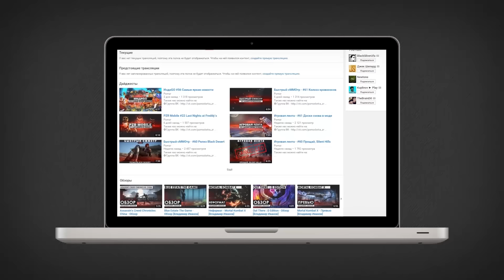Enter the Matrix [2] - БЕГАЕМ В АЭРОПОРТУ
▼ !!! РАЗВЕРНИ !!! ▼

My Game Setup:

➳ Игровой ноутбук от MSI:

✔ Процессор: Intel(R) Core(TM) i7-4810MQ cpu @ 2.80 Ghz 2.80
✔ Установленная память (ОЗУ): 16,0 Gb
✔ Видеокарта: GeForce GTX 880M
✔ Жесткий диск: 1 Tb

➳ ПК:

✔ Процессор: Intel(R) Core(TM) i7-3770 cpu @ 3.40 Ghz 3.90
✔ Установленная память (ОЗУ): 32,0 Gb
✔ Видеокарта: GeForce GTX 980
✔ Жесткий диск: 2 по 2 Tb

➳ Периферия:

✔ Микрофон: Blue Yeti - USB / Audio-Technica BPHS-1
✔ Поп-фильтр: NADY MPF-6
✔ Микшерный пульт: BEHRINGER XENYX 802
✔ Гарнитура: Audio-Technica BPHS-1
✔ Веб-камера: Logitech HD Pro Webcam C920
✔ Клавиатура: Microsoft Natural Ergonomic 4000
✔ Мышь: V-Track A4Tech F4
✔ Геймпад: Microsoft Xbox 360 Wired Controller (черный)
✔ Руль: Logitech G27 Racing Wheel
✔ Карта захвата: Live Gamer HD / ExtremeCap U3‎
✔ Мобильный телефон: Samsung Galaxy Duos

➳ Консоли:

✔ PlayStation VITA
✔ PlayStation 3
✔ PlayStation 4
✔ Wii U